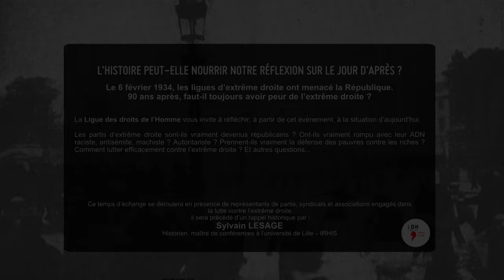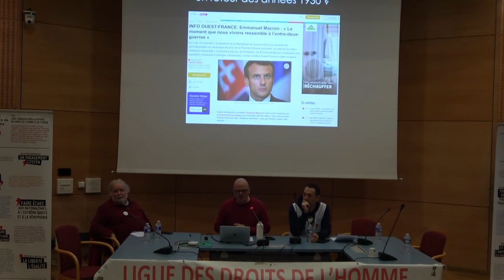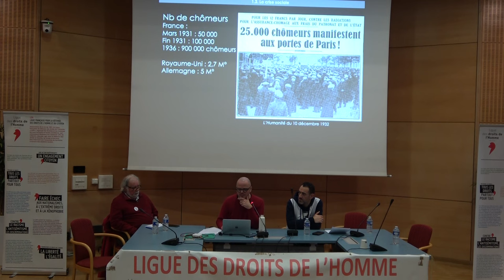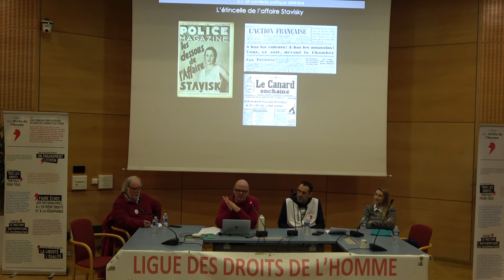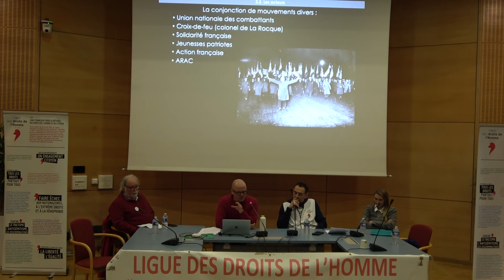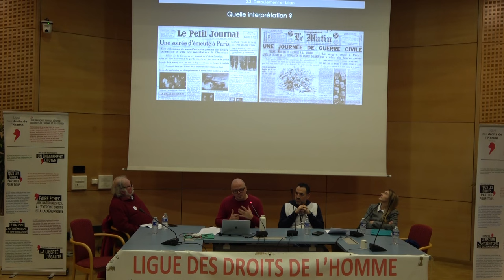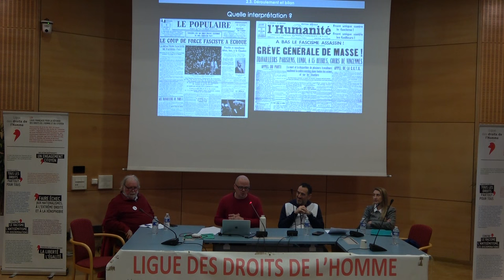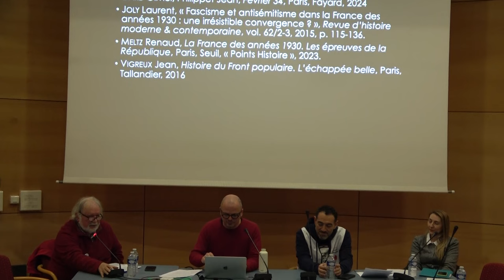La République face à l’extrême droite - 6 février 1934 / 6 février 2024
Le 6 février 1934, les ligues d'extrême droite ont menacé la République.
90 ans après , faut-il toujours avoir peur de l'extrême droite. La section lilloise de la LDH a proposé  un temps d'échange en présence de représentants de partis , syndicats et associations engagés dans la lutte contre l'extrême droite.
Cet échange est introduit par Sylvain Lesage, historien, maître de conférences à l'université de Lille IRHIS, qui propose un rappel historique.
1h02 de présentation, puis questions réponses avec la salle.

le fil X et la page Instagram de la section